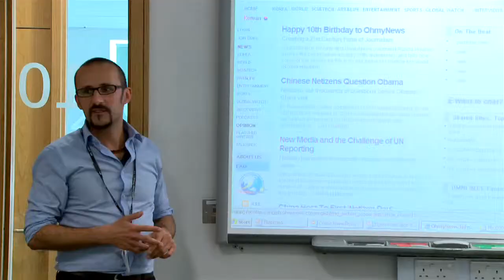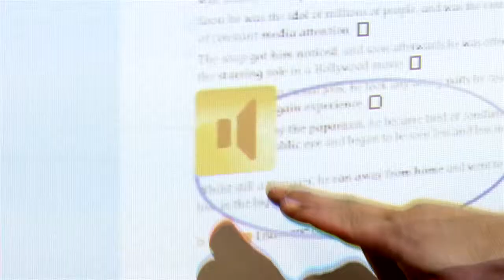Bellerbys College - London Study Centre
Find out about studying at Bellerbys College in London at IDP Singapore